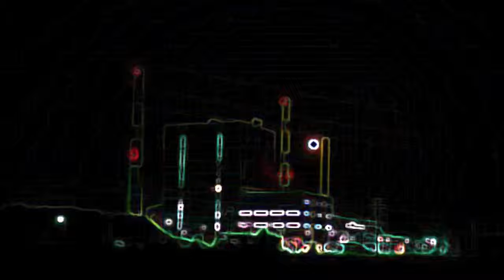Singularity of Fear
My composition for the Reddit songaweek. The theme for this week is "Fear". This is a synthesizer track with kind of an ambient noise theme.